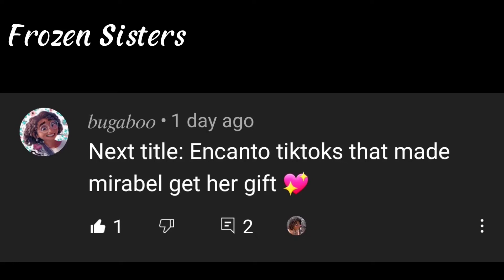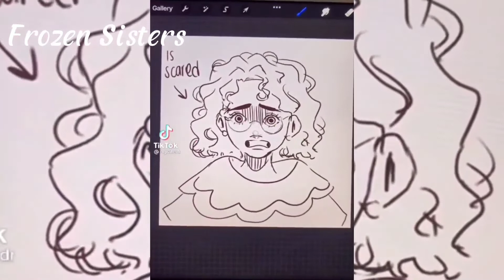✨💕Encanto Tiktoks That Made Mirabel get her gift💕✨ ~Part 2~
✨None of these Tiktoks are mine!✨